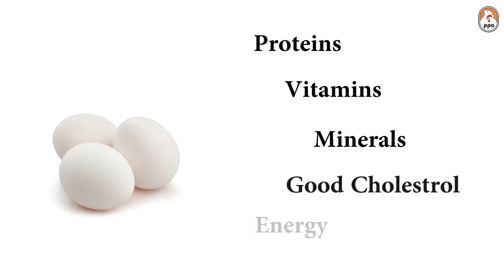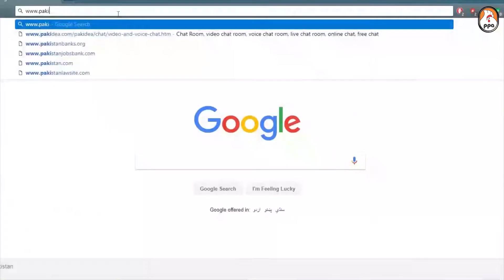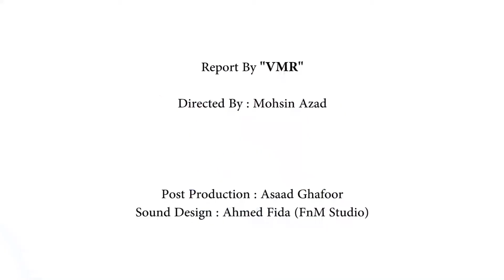Eggs in all seasons